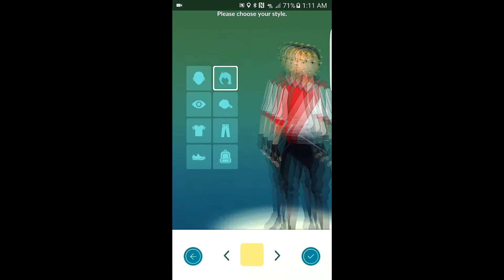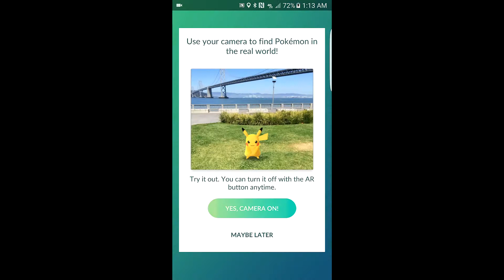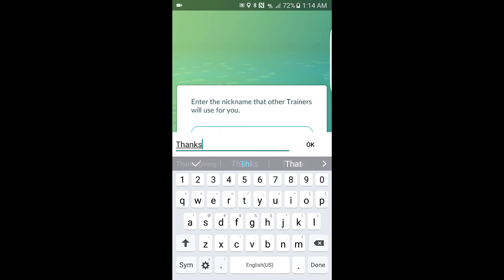Pokemon Go: Easter Egg - How to begin with a Pikachu (Pokemon Go Easter Eggs and Secrets)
How to get a Pikachu starter Pokemon is a fairly easy easter egg in Pokemon Go! First start up a new profile. Second you need to make your character, and when Professor Willow tells you to catch your first pokemon and Charmander Squirtle and Bulbasaur pop up, you just got to ignore them and go walking. Every time you get a certain amount of distance away from the first 3, they will teleport to be around you again, you have to go far enough that they teleport about 4 or 5 times, and then Pikachu will appear among them.

Pikachu has no special base stats compared to the others, this is just a small nod towards the Manga/Anime and or Pokemon Yellow.